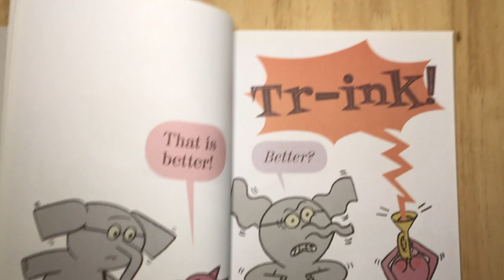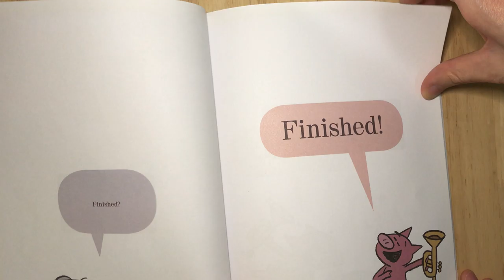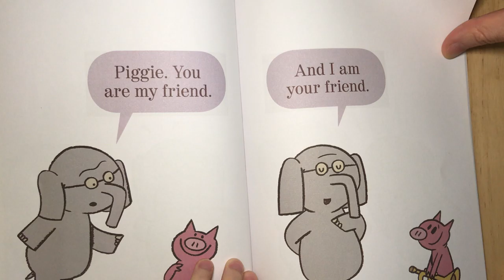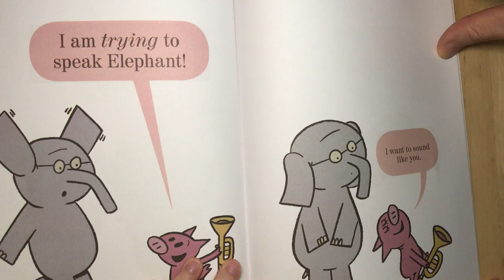Listen to My Trumpet